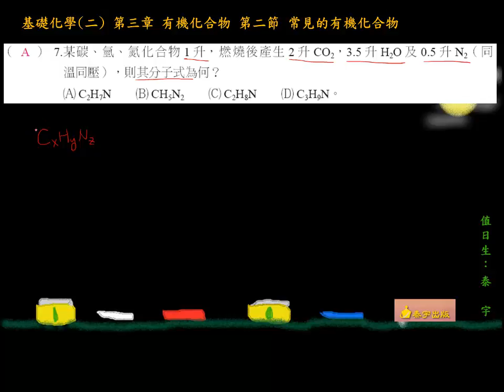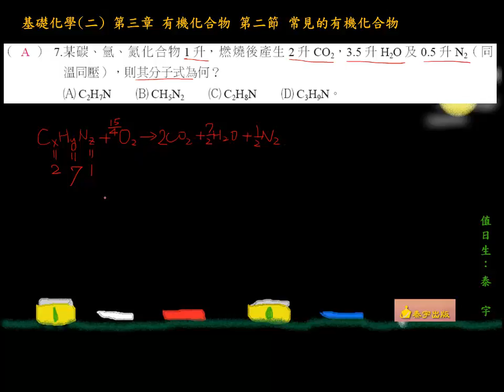基化二3-2 練習單選7